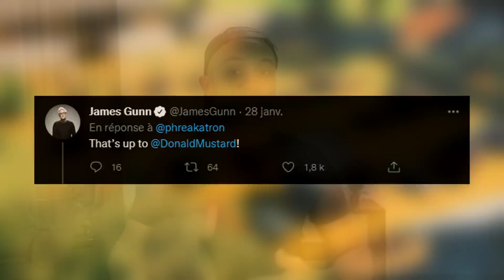LE MONSTRE DE L'IO ARRIVE ! ( SAISON 2 )